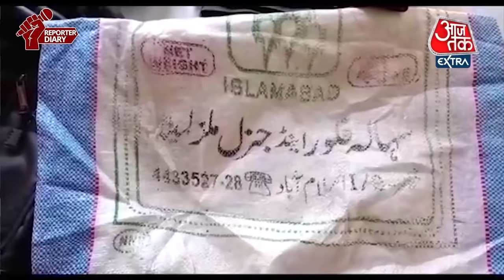Jammu Kashmir News: भारतीय सेना ने बरामद किया भारी मात्रा में हिरोइन, जांच में जुटी पुलिस !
Jammu Kashmir: भारतीय सेना ने बारामूला के पास से भारी मात्रा हिरोइन बरामद किया है. सेना ने बरामद हिरोइन को पुलिस के हवाले कर दिया है. फिलहाल इस मामले में पुलिस जांच कर रही है.